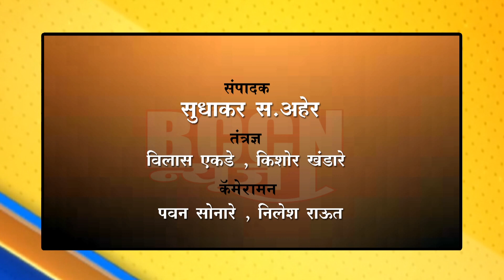बुलढाणा : कर वसुलीसाठी नगर पालिका राबविणार धडक कारवाई मोहीम...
व्यापारी गाळे सिल करून थकबाकीदारांची नावेही करणार प्रसिद्ध...